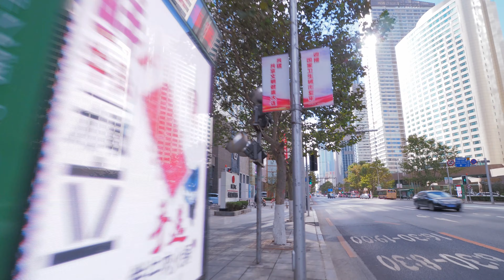[4K]【中国】大連 人民路 / China Dalian Renmin Rd. / 中国 大连 人民路 / OLYMPUS PEN E-P7 / Feiyu-Tech G6 Max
2021年11月撮影。中国・大連市の人民路を撮影しました。シャングリラホテル、フラマホテル、新世界ホテルがある通りです。

Camera:
OLYMPUS PEN E-P7
Lens:

Camera:
Lens:
OLYMPUS M.ZUIKO DIGITAL ED 14-42mm F3.5-5.6 EZ

MIC:
RODE Stereo VideoMic Pro
RODE VideoMicro

GIMBAL:
Zhiyun Tech Weebill Lab
Zhiyun Tech Crane-M

MONITOR:
Atomos Ninja V
FeelWorld F6S